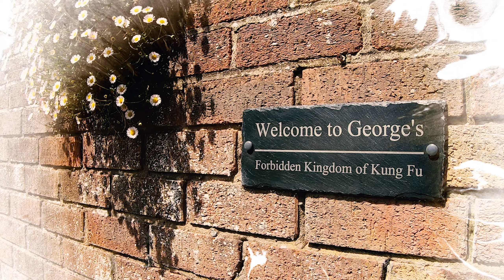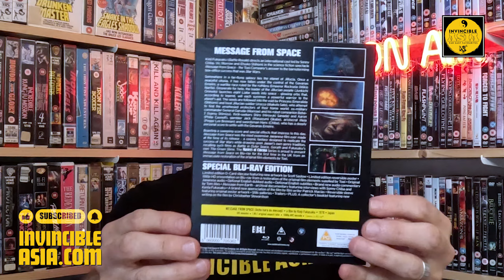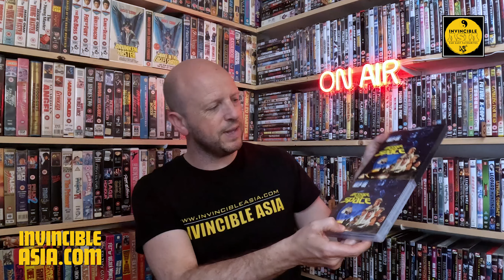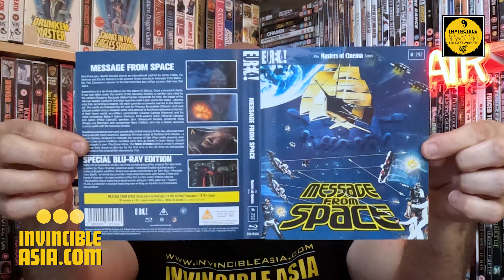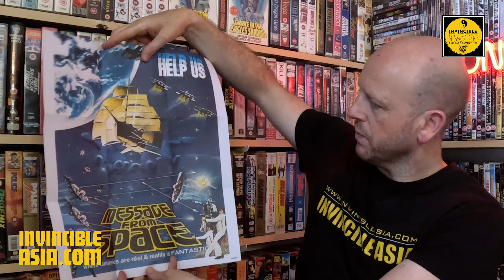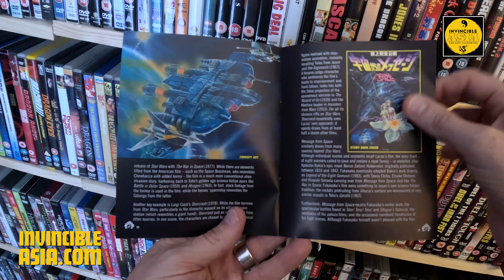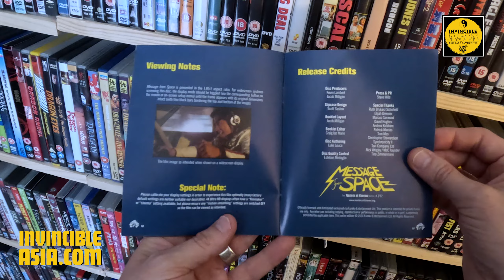MESSAGE FROM SPACE 宇宙からのメッセージ - Eureka Video Blu-ray Unboxing & Review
I have the pleasure of checking out the new Eureka Video Blu-ray release of Kinji Fukasaku's challenge to Star Wars with Message From Space, a bonkers action-packed space opera starring the wonderful Sue Shiomi, Hiroyuki Sanada, and Sonny Chiba!